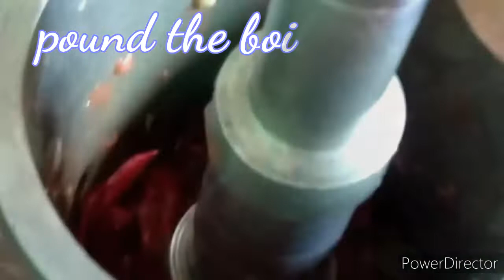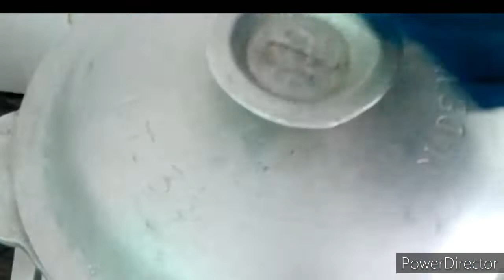Smoke Pork//How to cook smoke Pork//Smoke Pork curry//SpicyPorkCurry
Smoke Pork Recipe
Ingredients-
1. Smoke Pork hlf kg
2.Tomatoes 4
3. Dry chillies flakes
4.Garlic
5.salt